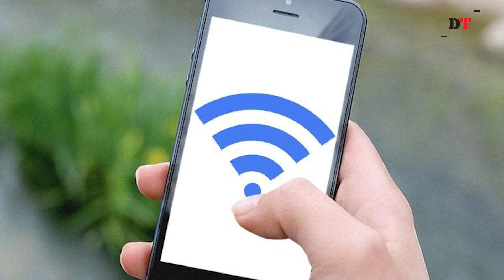সারাদেশে ফোর-জি সেবা বন্ধ | Dhaka Tribune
রাজধানী ঢাকাসহ সারাদেশে মোবাইল ইন্টারনেটের ফোর-জি সেবা বন্ধ রয়েছে.